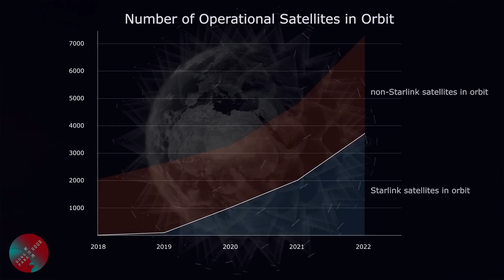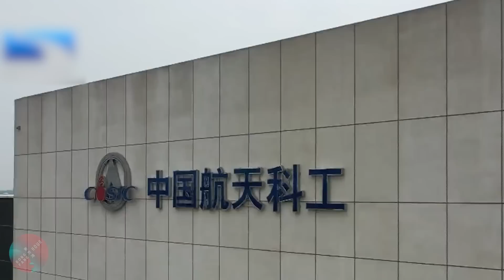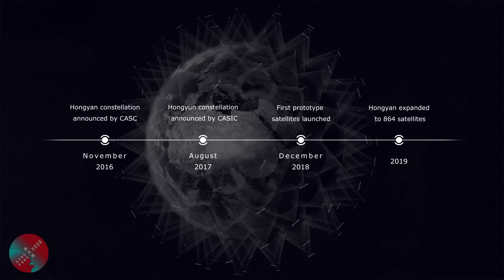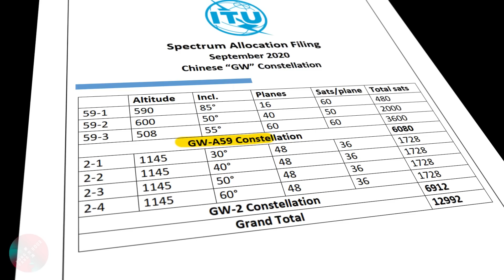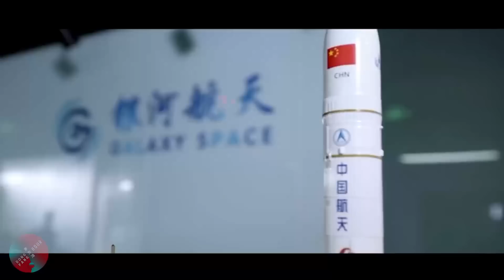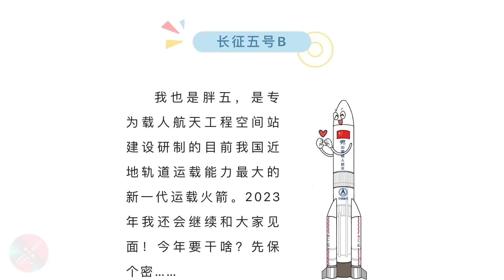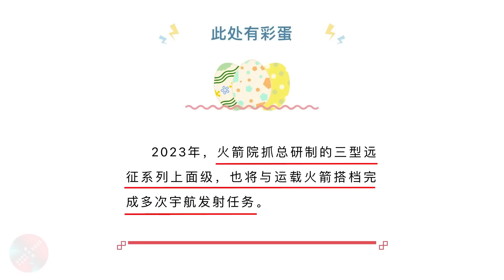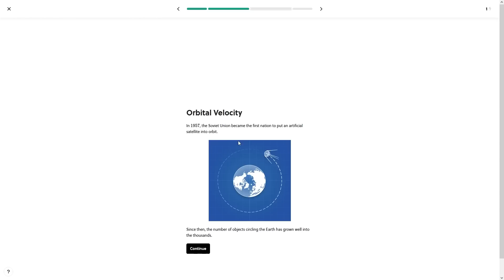Guowang, the Constellation You've Never Heard Of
In this episode, we discuss "China's answer to Starlink", a superconstellation known as Guowang and scheduled to begin deployment in the coming 12-24 months. As China's plans for such a broadband satcom constellation have changed many times over the years, let's tell the full story, starting from 2015.

00:00 The context of Starlink
01:28 Early projects: Hongyan and Hongyun
03:30 Merging into one superconstellation: Guowang
04:54 Sourcing the space hardware
07:01 Launch plans

Credits for various visuals: NASA, SpaceX, CCTV, Galaxy Space, CGSTL, Galactic Energy, Landspace, CAS Space, CASC, CASIC, Geespace.